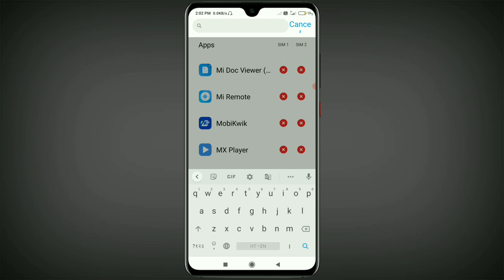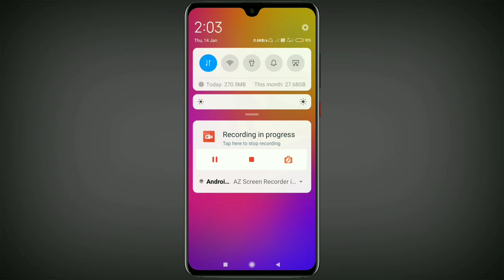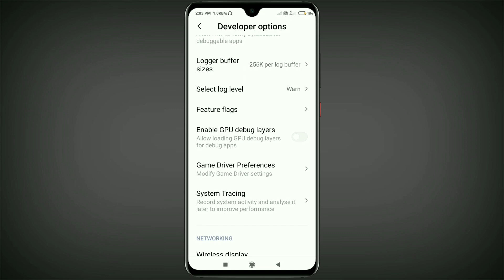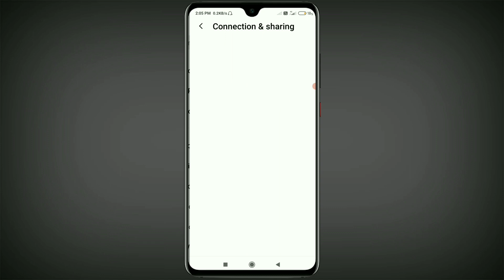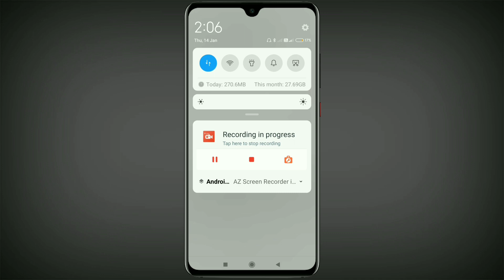redmi note8 after MIUI 12 PUBG MOBILE High ping problem solve | Miui12 PUBG MOBILE HighPing problem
Redmi Note 8 after Miui 12 update High Ping and PUBG lag fix || Redmi Note 8 pro MIUI 12 update ping

Friends aaj ke video me Mene aap logo ko update aane ke baad mobile ki Parformance kyo kharab ho jati sath me ye bhi bataya aap redmi note 8 and redmi note 8 pro me after MIUI 12 ke baad aa rahi problem kaise PUBG mobile high ping and lag problem ko kaise solve kr sakte ho

[ YOUR Queries ]

Redmi note 8  hanging problem solution
how to solve redmi mobile hang problem
how to solve redmi note 8 hanging problem
redmi note 8 MIUI 12 update hanging problem solution
redmi note 8 after MIUI 12 update hanging problem solution
redmi note 8 after MIUI 12 update High ping problem solve
how to solve redmi note 8 High ping problem
redmi note 8 pro hanging problem solution
redmi Note 8 8 Miui 12 update hanging problem solution
redmi note 8 pro after MIUI 12 update hanging problem solution
redmi note 8 pro PUBG mobile High ping problem
Miui 12 update hanging problem solution
how to solve PUBG mobile High ping problem

Redmi note 8 hang problem solve
redmi note 8 pro after MIUI 12 update hanging problem solve
redmi note 8 after MIUI 12 PUBG MOBILE High ping problem solve
Miui 12 update hanging problem
Miui 12 PUBG MOBILE High Ping problem solve
how to solve Redmi note 8 High Ping problem solve

[ THANKS FOR WACHTING THIS VIDEO]